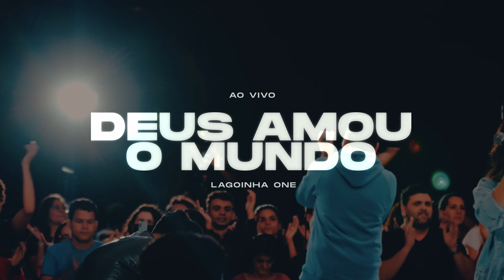Deus Amou o Mundo - Lagoinha One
🎶 Ouça Lagoinha ONE na sua plataforma de música favorita!

LETRA - Deus Amou o Mundo
Te conheci e nunca mais eu fui o mesmo
Minha sorte mudou e sobre mim não há mais peso
Trocou o meu fardo pelo seu que é leve
Conheci o amor de Deus

Com graça me alcançou
E liberdade trouxe a mim
O preço foi a cruz
Jesus levou até o fim
Deus amou mundo

De tal maneira
Jesus se entregou
Pra me conectar
Me reconciliar
Pelo seu sangue
Minha vida restaurou
Posso então crer
Deus amou o mundo

Das trevas trouxe-nos pra sua luz
Tudo consumado já está
E nada vai nos separar do amor de Deus
Que está em Cristo nosso Senhor

Ficha Técnica
Composição: Italo Gonçalves
Intérpretes: Peter Rotondaro
Produção Executiva: Igreja Batista da Lagoinha e Lagoinha One
Label: Lagoinha Digital
Distribuição Digital e Label Marketing: Hitbel
Apoio: Pr. Márcio Valadão e Isa Coimbra

Produção Musical e Arranjo: Rodrigo Dias
Bateria: Wendell Azevedo
Drum Effects: Klisman Martins
DJ: Dj Adelson
Baixo: Victor Emanuel e Samuel Oliveira
Guitarras: Willer Caio, Euler Kings, Joabson Gonçalves, Ed Melo e Joni Deivdson
Teclados: Rodrigo Dias, Athos Fantauzzi e Davi Alexsander
Violão: Felipe Barros e Willian Gomes
Arranjo Vocal (Back): Ítalo Gonçalves e Thiago Henrique

Vocais:
Felipe Barros, Calebe Souza, Maria Bella, Peter Rotondaro, Dani Baião, Marcão Pacheco, Lu Alone,
Kleferson de Oliveira, Micaely Alexandre, Calebe Reis, Luan Vieira, Suelen Aires, Sarah Padley, Thiago Henrique, Ana Luísa e Ítalo Gonçalves e Tiago Gusmão.

Captação, Mixagem e Masterização: Robert Dolabella

Equipe Áudio (Live): Thiago Balbino e equipe de Áudio Lagoinha
Direção de Vídeo, Edição e Colorização: P.V.

Dirigido por PV Gonçalves
Operadores de Câmera: Igor Ribeiro, Fael Diogo, Thales Davi, Wiliam Fernandes, Gui, Ryan Vinícius
Grua: Luiz Otavio, Matheus Vitor Parreiras
1˚ Assistente de Câmera: Luan
Light Design: Felipe Richard
Fotos: Michele Ávila, Pedro Martins e Mateus Souza

Identidade Visual e Capa: Hugo Leonardo Freitas
Pitch (jornalístico): Sarah Pereira
Assessoria de imprensa: Criativum Assessoria

Marketing Lagoinha One
Departamento de Eventos
Rafael Bechara, Maria Bechara, Laís Gabrielle, Kássia Cruz, Tauana Santos, Juliana Nunes, José Silvio, Rejane Albuquerque, Sandra Teixeira

Agradecimentos:
Lídia Ferreira e toda equipe de intercessores
- A forma como Deus os tem usado, tem sido fundamental. Obrigado!

Equipe Hub Lagoinha
Isaías Fernandes (Legacy), Giba Leite e Ariane Leite (Up), Matheus Almeida e Sara Dias (Rocket)
Isa Coimbra e equipe Fábrica de Artes, Flavinho Marques e Flávio Félix.

Lagoinha One é o Ministério de Louvor da Igreja Batista da Lagoinha Matriz, em Belo Horizonte, Minas Gerais, pastoreada pelo Pastor Márcio Valadão.

O ministério é liderado por Felipe Barros e tem em sua composição todas as pessoas, equipes, corais e bandas que atuam no louvor da Igreja semanalmente em suas dezenas de reuniões e cultos.

Lagoinha One ministra em unidade estabelecendo a definição: “Somos Muitos; Somos UM”. Os ministros servem a igreja no louvor e em ações de evangelismo / sociais, promovendo auxilio e capacitação aos integrantes e a comunidade local onde Lagoinha Matriz esta inserida.